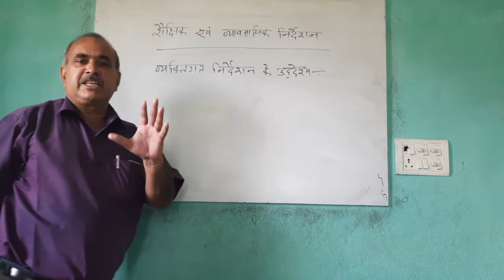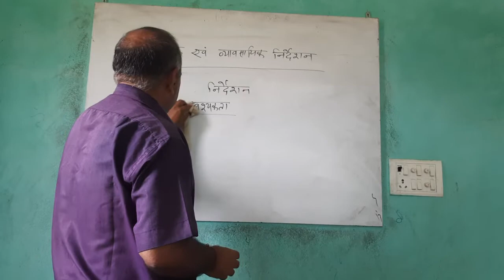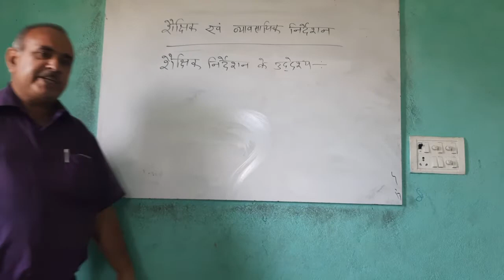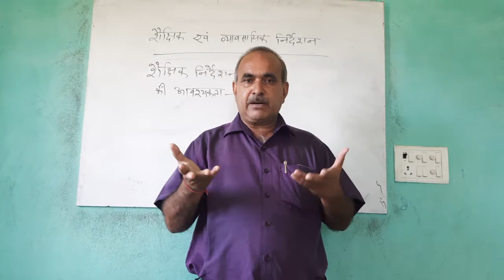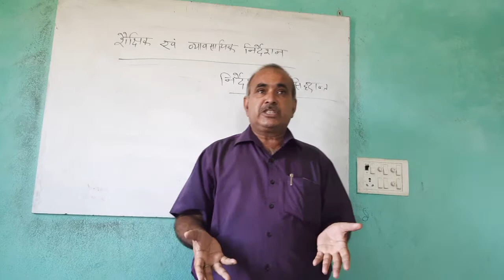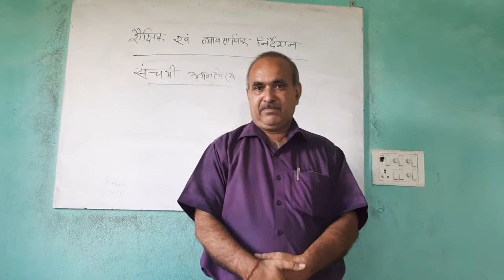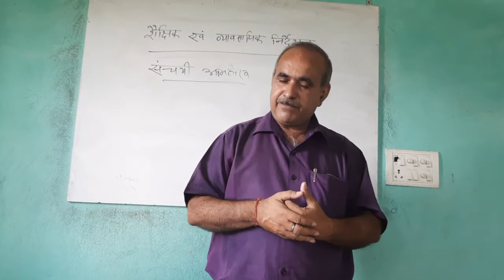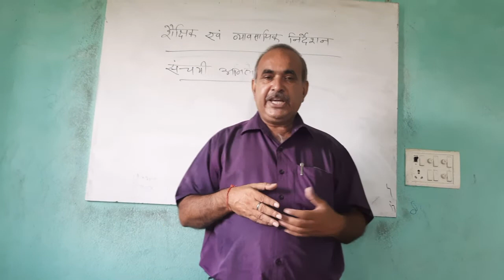B.Ed. M.Ed. & D.El.Ed. Classes Topic- Edu. and Voc. Guidance ( Shaikshik evam Vya. Nirdeshan) Part-2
Useful for all.